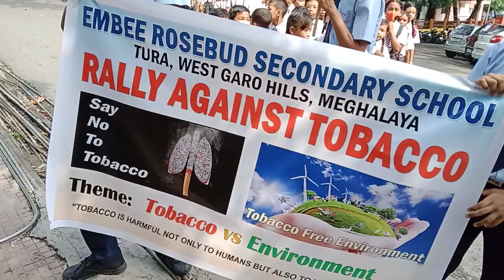embee rosebud sec. school rally